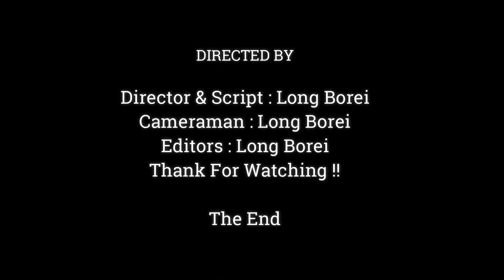FANTASTIC BABY MONKEY MAKE FACE SO CUTE, MOST LOVE GORGEOUS GESTURE ,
Dear all Value Visitor, This Videos We Want To Show You About , FANTASTIC BABY MONKEY MAKE FACE SO CUTE, MOST LOVE GORGEOUS GESTURE ,